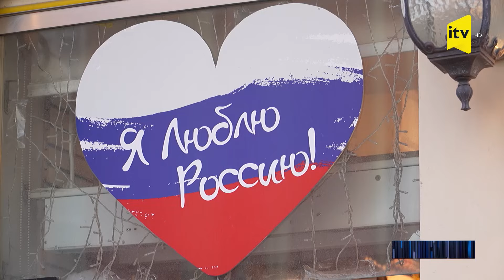Rusiyanı özgə torpaqlar hesabına genişləndirən prezident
Vladimir Putin.  Qərbin düşməni, Qərbə meydan oxuyan siyasətçi. O, həm də özgə torpaqları hesabına Rusiya ərazisini genişləndirən prezidentdir. İxtisasca hüquqşünasdır. Amma “güclü Rusiya” iddiasına görə, başqalarının hüquqlarını poza da bilir. Gürcüstana, Krıma, Ukraynaya hücum onun prezidentliyi dövründə olub. O, həm də iqtisadçıdır. Elə buna görədir ki, Qərbin sanksiyalarına rəğmən ölkəsini pis-yaxşı ayaqda tutmağı bacarır. Tez-tez dünyanı nüvə silahı ilə hədələyir. Qəribədir ki, budəfəki seçkilər həm də Ukrayna ərazilərində baş tutur. Çünki həmin ərazilər Rusiyanın işğalındadır. Bu, Rusiyanın həmin əraziləri birdəfəlik özününküləşdirdiyi deməkdir. Rusiyada seçkilər martın 15-dən başlayıb və bu gün bitir. Amma Avropa İttifaqında da əmindirlər ki, qalib Putindir. Qurumun Prezidenti Şarl Mişel seçki başlayan gün, yəni seçki bitmədən ironik paylaşım etdi. Putin ilk dəfə Prezident seçiləndə 2000-ci il idi. O, 2017-ci ildən, İosif Stalindən sonra Rusiyada ən uzun müddət hakimiyyətdə qalan liderdir. Bu illərdə kimisi ilə dost, kimisi ilə düşmən olmağı seçib. Budəfəki seçkilərdə onun qələbəsinə şübhə yoxdur. Çünki siyahıya baxanda Putinə rəqib görünmür. Onun ən güclü rəqibi müxalifətin lideri Navalnı idi. O da bir müddət əvvəl müəmmalı şəkildə həbsxanada öldü. Digər qatı müxalifətçilər isə mübarizə aparmağa haqq qazana bilmədi. İndi Putin qaldğı yerdən, amma yeni yola çıxır. Bu yol başqalarını hara aparacaq? Ukrayna müharibəsi, Qərblə münasibətlər, Ermənistanla gərginlik. Putin bütün bunlara bir həll tapmalıdır. Qarabağda olan Rusiya sülhməramlılarının taleyinə isə gələn ilin noyabrınadək konkret aydınlıq gətirilməlidir.